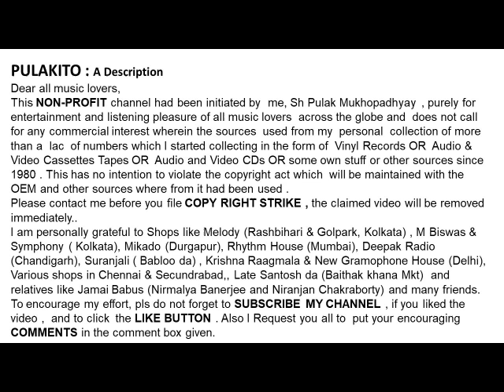সতীনাথ মুখোপাধ্যায়-বিদায় নিয়ো না হায় (১৯৫৩)-Satinath Mukherjee-BIDAY NIYO NA HAI (1953)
বিদায় নিয়ো না হায় (১৯৫৩)
সতীনাথ মুখোপাধ্যায়
Satinath Mukherjee
BIDAY NIYO NA HAI (1953)
Lyrics:  Gauriprasanna Majumdar

Help Please.